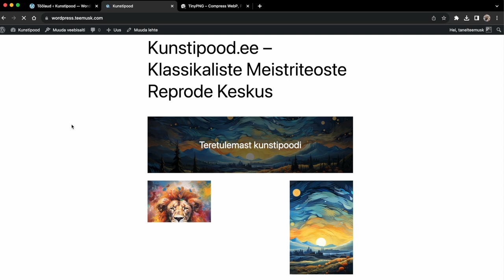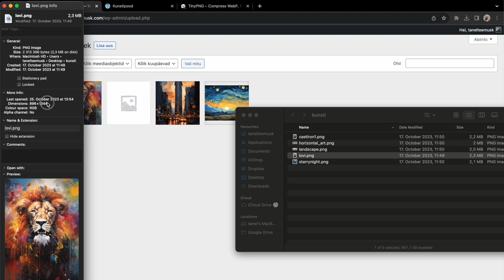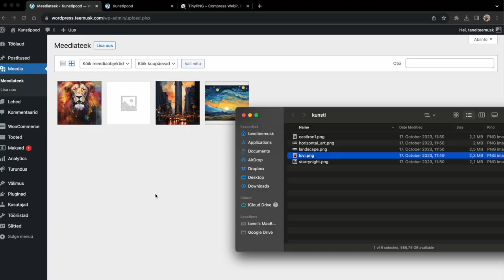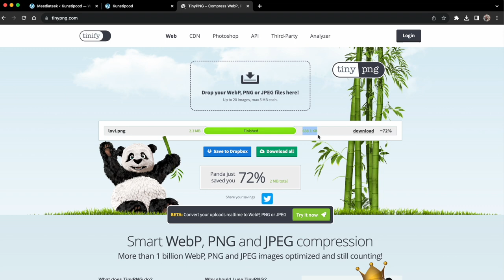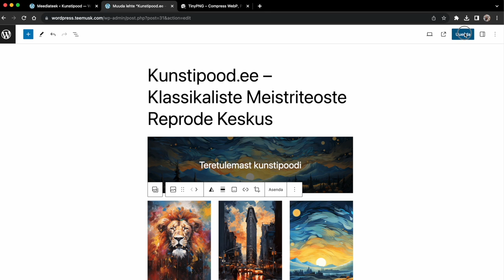Kuidas teha Wordpressi kodulehekülg kiiremaks? (lahendus 1)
Osa 12. Esimene ja kõige tavalisem põhjus, miks teie koduleht on aeglane, on see, et olete üles laadinud põhjendamatult suured pildid. Siin vaatame detailselt, mis on liiga suured pildid, ning lisaks ka, kuidas pilte väiksemaks teha. Piltidega möllab teie saatejuht Tanel Teemusk.